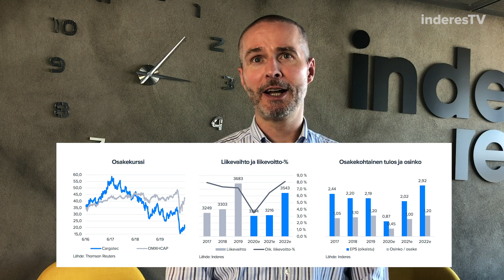Cargotec: Pahimmat koronapelot väistymässä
Uskomme ennusteisiin liittyvän negatiivisen riskin pienentyneen samalla kun tuoreet markkinaennusteet Cargotecin keskeisten kysyntäajureiden kehityksestä lupailevat varsin reipasta nousua koronapandemian jälkeen vuonna 2021. Analyytikko Erkki Vesola kommentoi.

00:00 Miksi tavoitehintaa nostettiin?
00:52 Minkä tiedon valossa tällä hetkellä edetään?